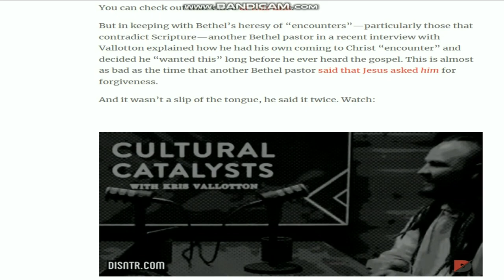(WOW) Examining: Bethel "Pastor" Got Saved Without Hearing The Gospel?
John Fullerton MacArthur Jr. is an American Protestant pastor and author known for his internationally syndicated Christian teaching radio and television program Grace to You. He has been the pastor of Grace Community Church, a non-denominational church in Sun Valley, California since February 9, 1969.John Fullerton MacArthur Jr. is an American Protestant pastor and author known for his internationally syndicated Christian teaching radio and television program Grace to You. He has been the pastor of Grace Community Church, a non-denominational church in Sun Valley, California since February 9, 1969.